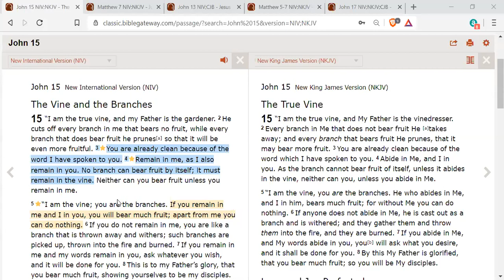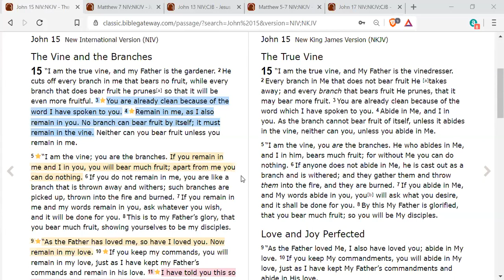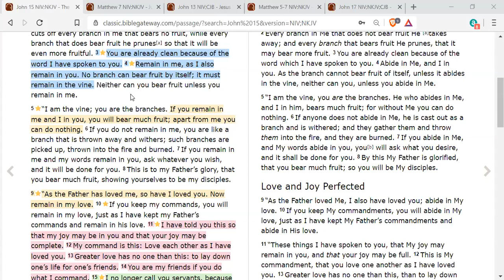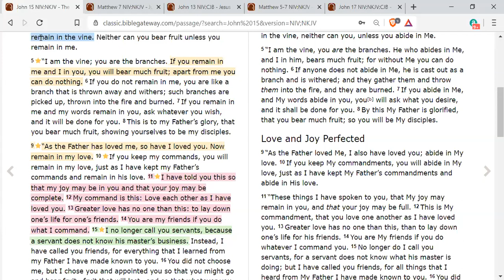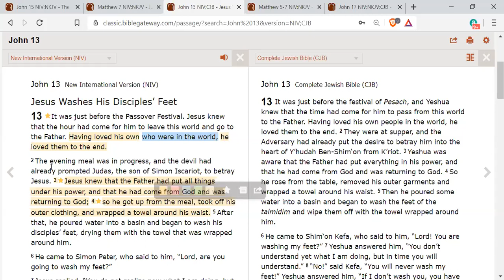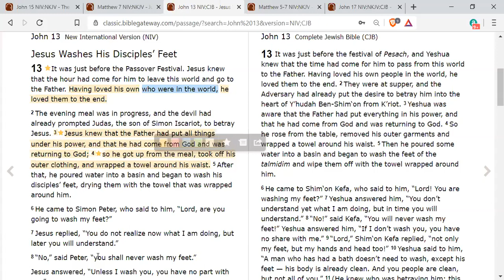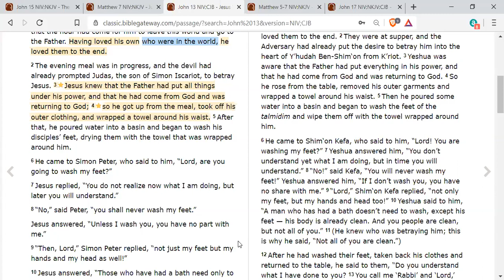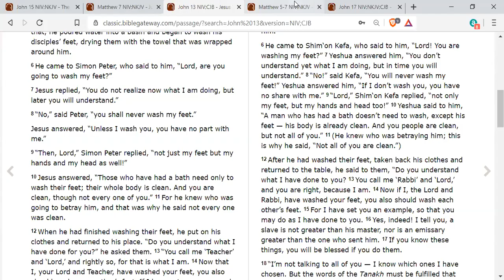SUNDAY, Aug. 16, 2020: Bearing Fruit Part I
In this teaching, Apostle Theresa Harvard Johnson walks Conservators through a fresh look at John 15 concerning Christ's request for Sons to bear fruit.